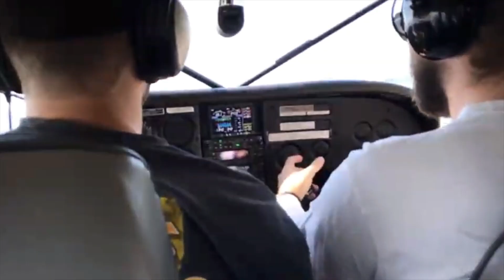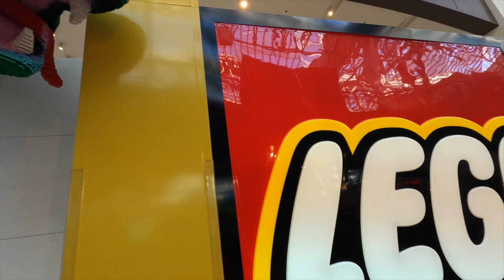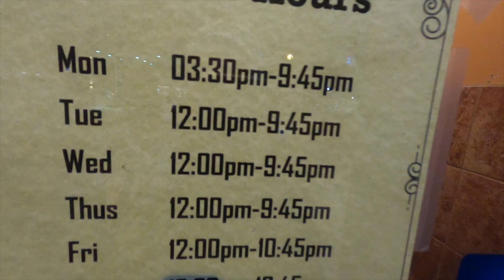FIRST TIME SEEING SNOW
On New Year's Eve, we flew up to Minnesota to enjoy Taylorrose's break from school and to experience snow for the first time. Jacob spent the first five years of his life in snow, but Taylorrose has lived all 23 of her years in Florida. Follow along with our snow loving adventure! More to come. :)